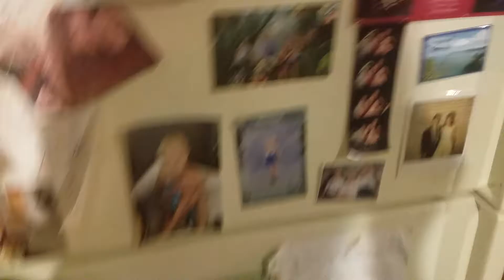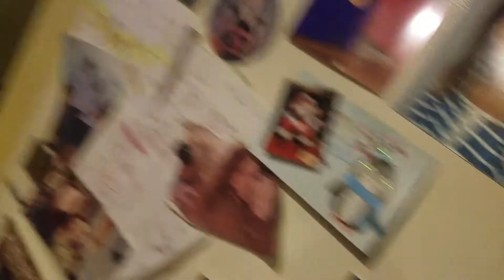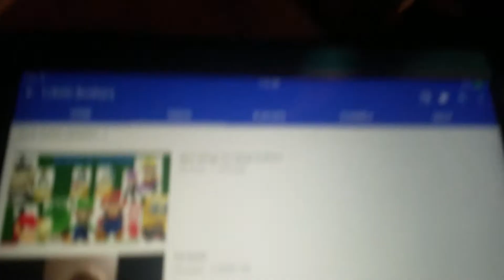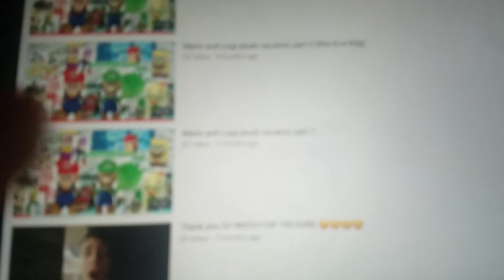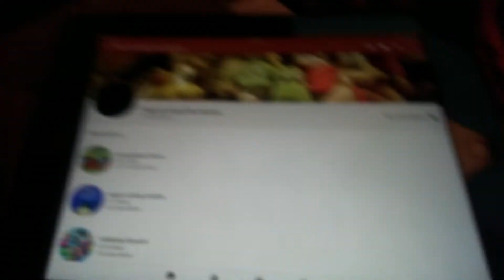Mario and Luigi Luigi plush Vacation 2 part 1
Mario and Luigi are going on vacation again